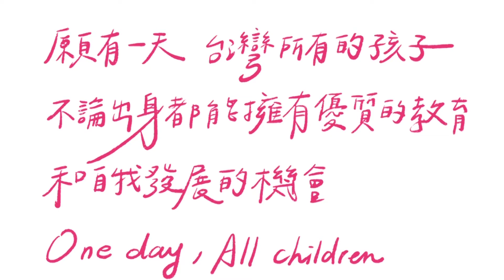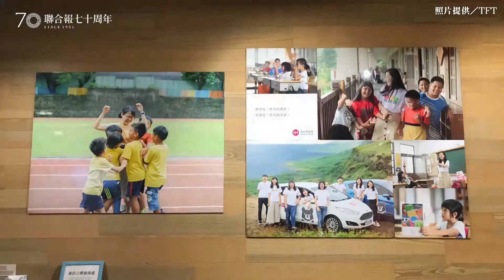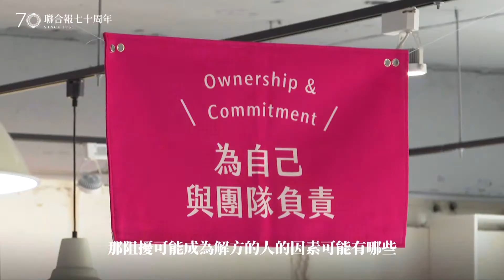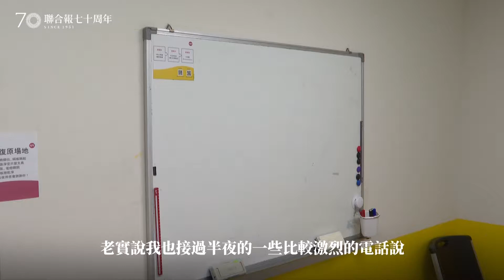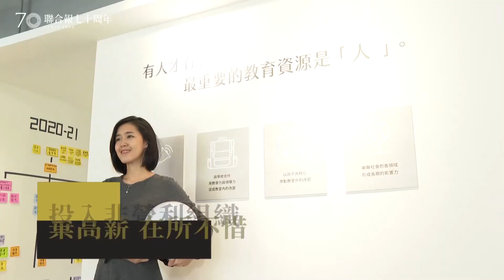【聯合七十 許願未來】為台灣而教（Teach for Taiwan）創辦人劉安婷：讓優質人才 跨域流動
TFT（Teach for Taiwan）創立至今，在台灣掀起一場溫柔的人才革命，創辦人劉安婷希望擴大改變，未來非營利組織都能成為優質人才職涯的公平選項之一。